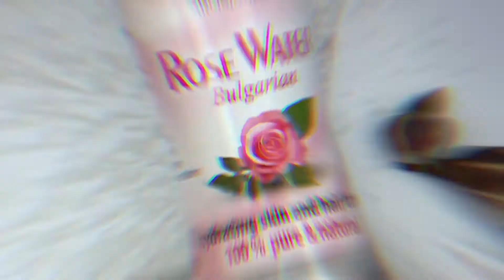Трояндові бомбочки для ванни своїми руками | DIY косметика | АРОМАТИКА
Зробіть самотужки оригінальні трояндові бомбочки для ванни 🌹 для найприємніших розслаблюючих СПА-процедур 🛀.

Вам знадобляться:
💮 Гімалайська сіль для ванн
💮 Рослинна олія шипшини або коноплі
💮 Трояндова запашна вода
💮 Харчова сода
💮 Кукурудзяний крохмаль
💮 Порошок лимонної кислоти
💮 Сухий рожевий натуральний косметичний барвник
💮 Сферична форма для бомбочок для ванн
💮 Висушені бутони троянд

Приготування: добре змішайте 1 чашку харчової соди, півчашки кукурдзяного крохмалю, півчашки лимонної кислоти, півчашки гімалайської солі для ванн, дрібку рожевого барвника для бомб для ванн, 1 столову ложку рослинної олії шипшини або коноплі, 1-2 столові ложки трояндової запашної води. Добре все розімніть. Щільно наповніть половинки сферичної форми сумішшю, в одну з них додайте кілька висушених троянд. З’єднайте обидві півсфери разом і залиште форми приблизно на півгодини. Коли бомби висохнуть обережно їх вийміть.

Спосіб застосування: коли будете приймати ванну просто опустіть одну з бомбочок у теплу воду.

Застереження: тільки для зовнішнього застосування. Індивідуально протестуйте компоненти на чутливість та несприйняття.